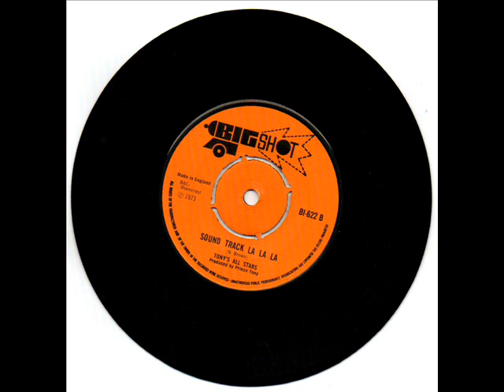Soundtrack La La La Tony,s All Stars.wmv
Dub/Instrumental of Norman Browns La La La At The End, on Big Shot (Trojan) label produced by Prince Tony (Robinson) is also the riddim to Barrington Spences "Children Dont You Cry" a very sad song, a fine riddim though, one of my favourites